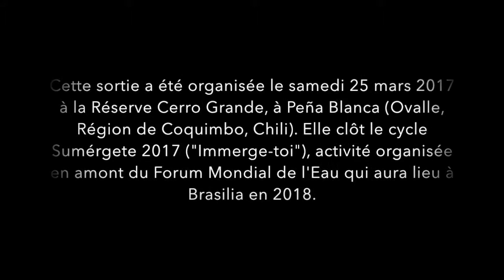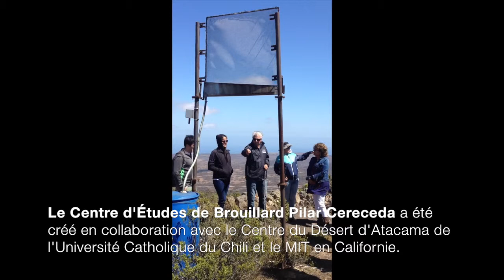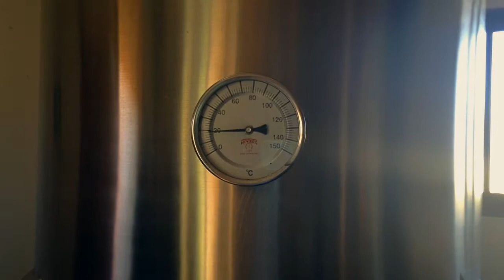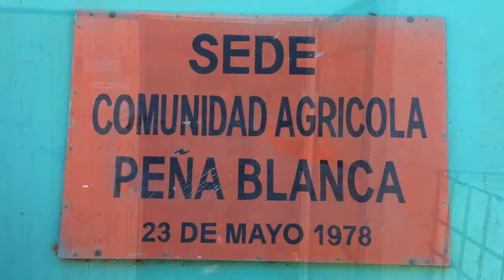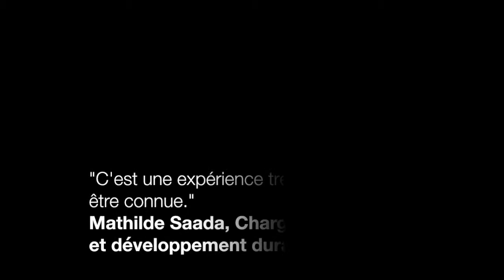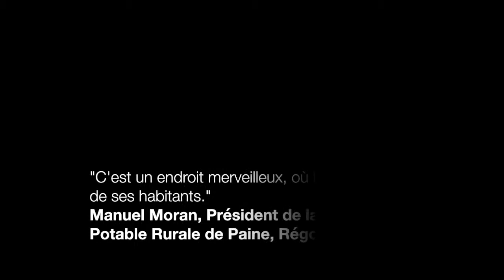La Réserve de Cerro Grande et ses capteurs de brouillard - Sumérgete 2017 - Un Alto en el Desierto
Cette sortie a été organisée le samedi 25 mars 2017 à la Réserve Écologique Cerro Grande à Peña Blanca (Ovalle,  Région de Coquimbo, Chili). Elle vient clore le cycle d'activités Sumérgete 2017 ("Immerge-toi") réalisé en amont du Forum Mondial de l'Eau qui aura lieu en 2018 à Brasilia.
Y ont assisté des institutions et des universités, des entreprises privées et des coopératives, des étudiants et des professionnels, des journalistes et des artistes, des voisins et des amis.